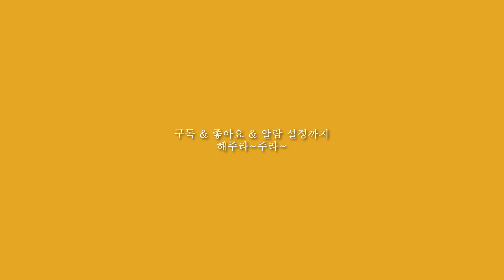[SERRIDAY] VLOG💛KPOP GIRLS IDOL OUTFITS l💛와 갬성 무엇? 옛날감성 카페 강추! l OOTD l 카페 터방내☕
세리데이에 오신걸 환영합니다!

오늘은 조금 색다른 카페를 소개해드립니다!
바로 흑석동에 위치한 '터방내'
옛날 감성 그대로! 1983년부터 여태까지
인테리어 구조 하나 안바꾸고 운영중입니다!
그 매력에 한번 빠져볼까요?

*주차는 중앙대학병원에 가능합니다*